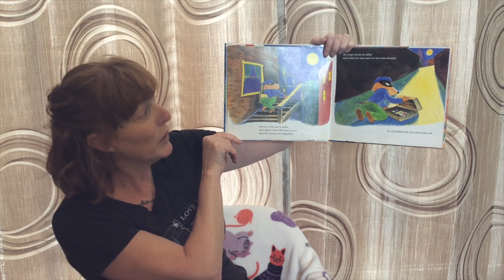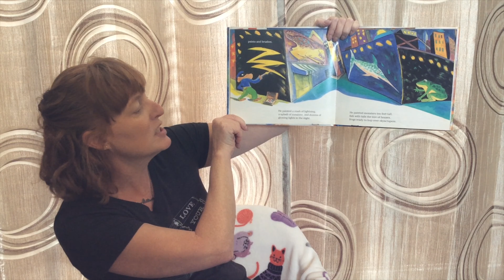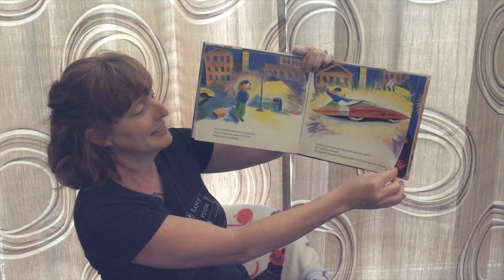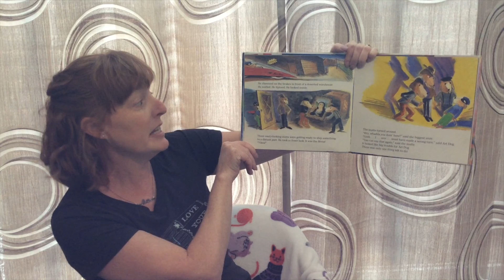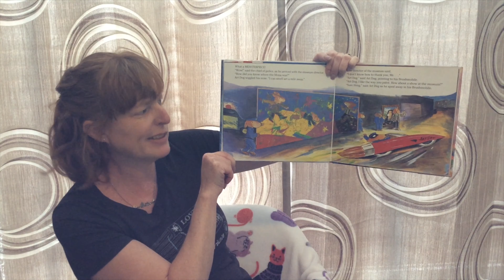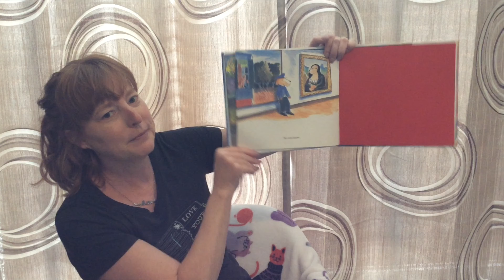Ms. Tracy Reading a Story